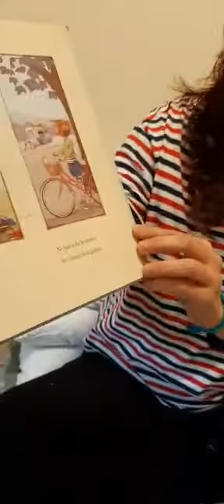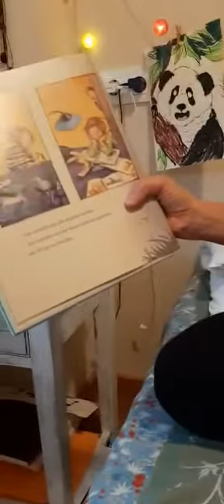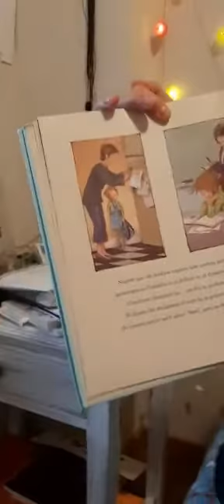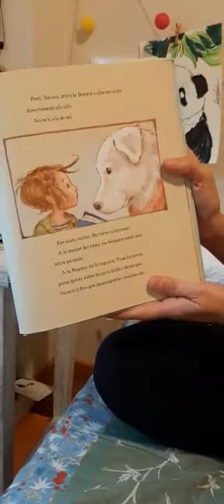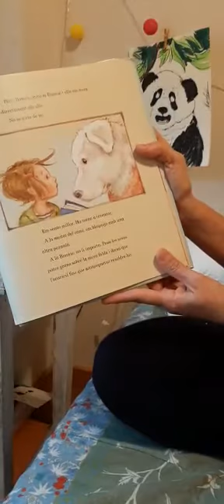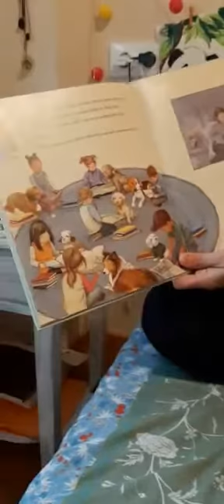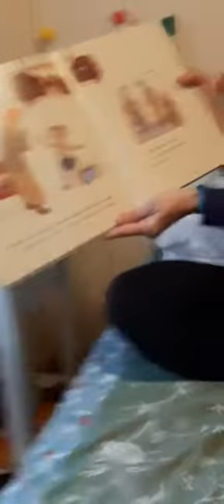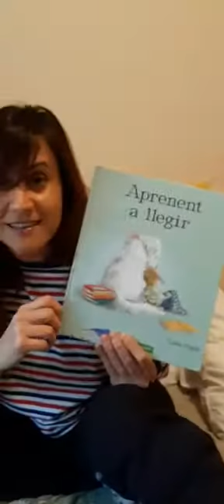APRENENT A LLEGIR